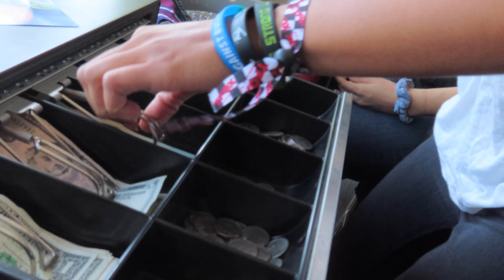HAVING A YARD SALE :0